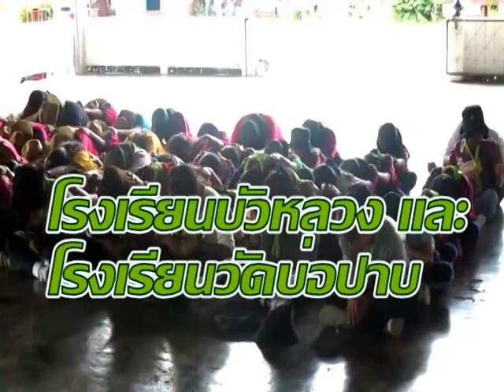โรงเรียนบัวหลวงสิงหนคร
นายสุพัฒน์ พริกเบ็ญจะ จัดทำให้โรงเรียนบัวหลวงสิงหนคร